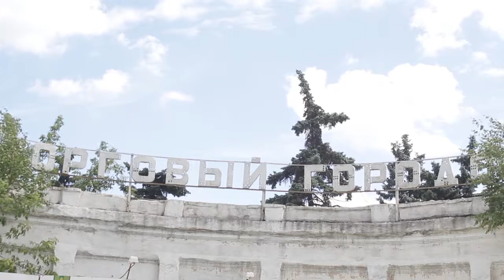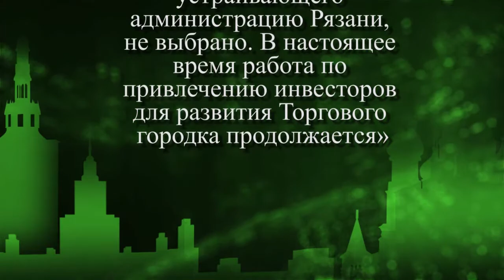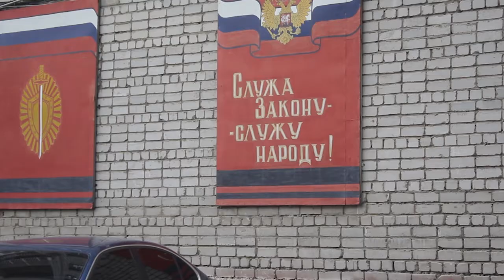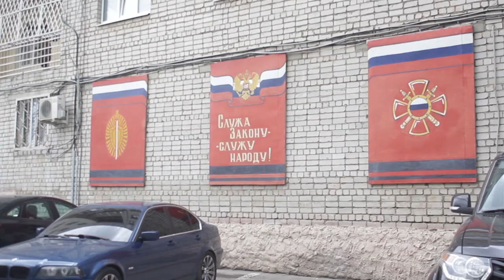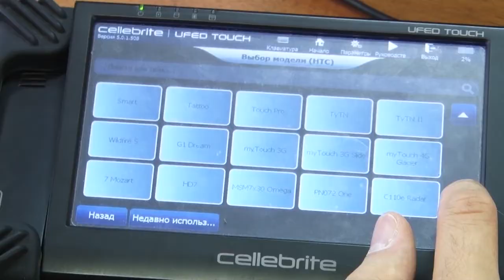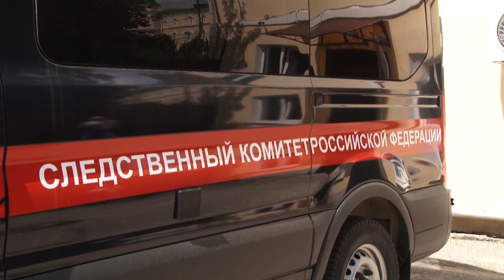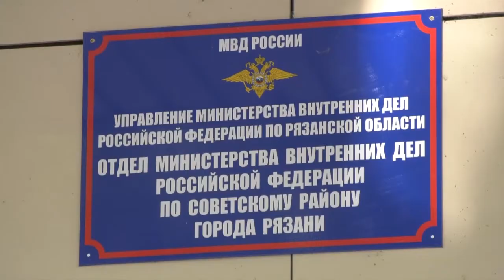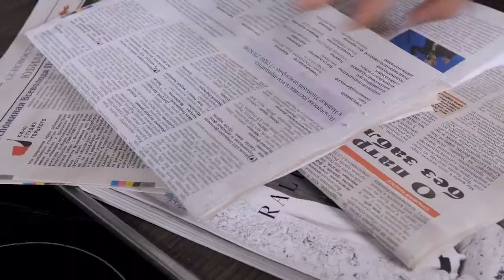День города - новости Рязани 04.07.18